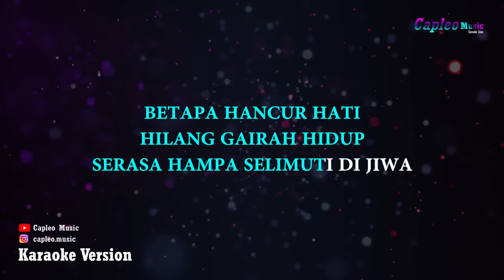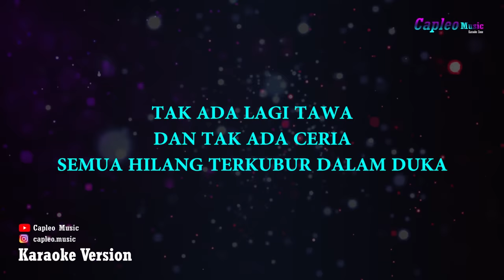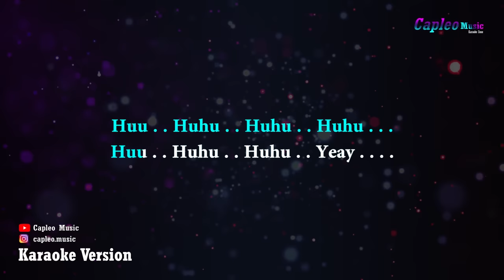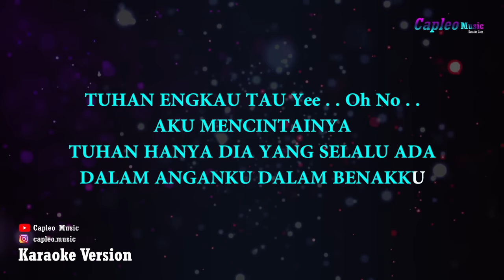Blackout - Selalu Ada (Karaoke Version)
Blackout – Selalu Ada (Karaoke Version) by Capleo Music